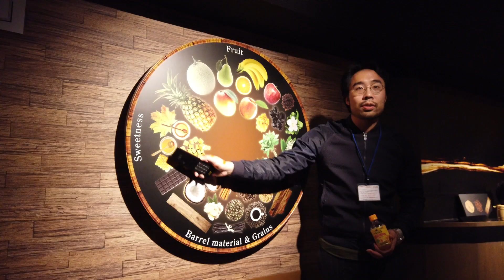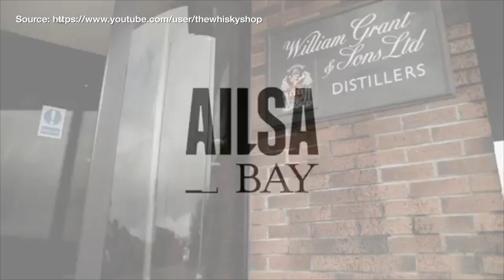突破你想像框框的 Campbeltown、Lowland 及 Islay 威士忌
蘇格蘭威士忌區域風格已不復存？打破既有刻板印象的十大推介（下）

你可能會想有什麼可能 Lowland Whisky 有煙燻味？而 Campbeltown Whisky 無煙燻？
最後經常標榜重 Peaty 的 Islay Whisky 都有 Unpeated/ Slightly Peated？